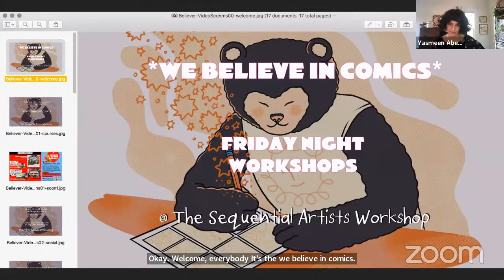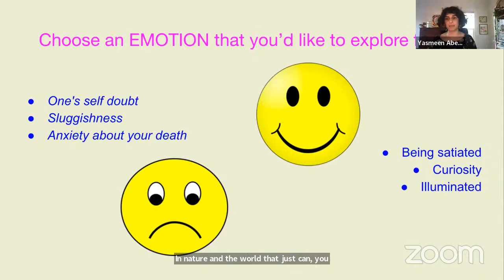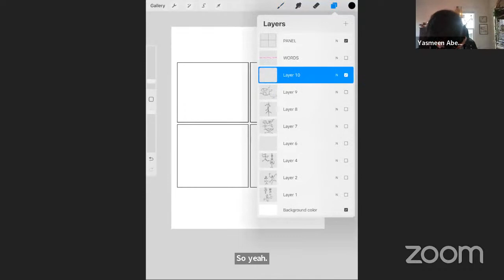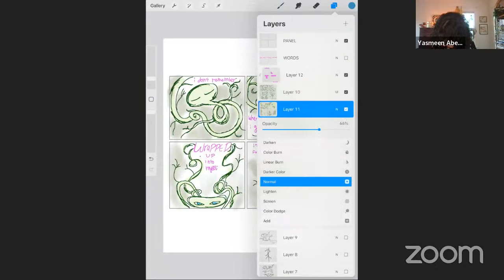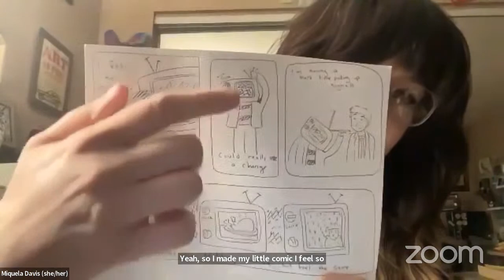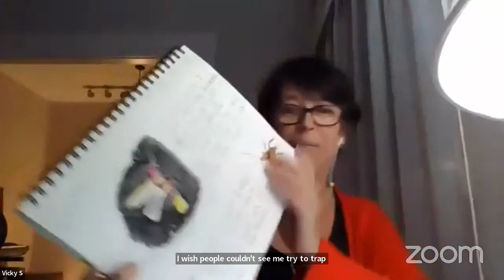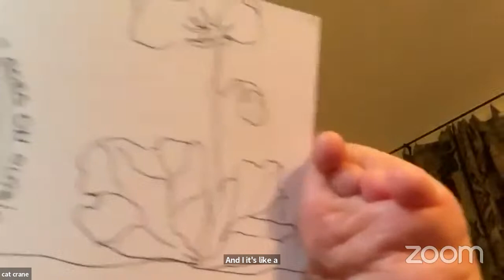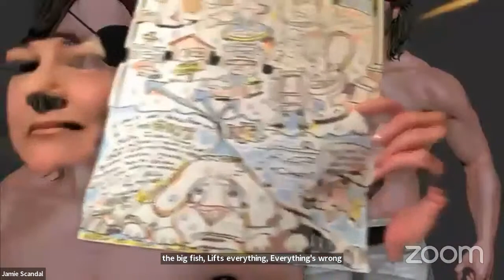Expressing the Self Through Character with Yasmeen Abedifard - SAW Free Friday Night Comics Workshop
We had an amazing time with Yasmeen Abedifard creating characters from emotions. We had original ideas come out in the stories and drawings, and discovered so many creative ways to explore what we're feeling.

💬ONLINE COURSES

💬COMMUNITY REMINDERS